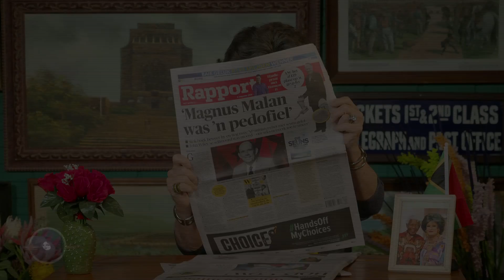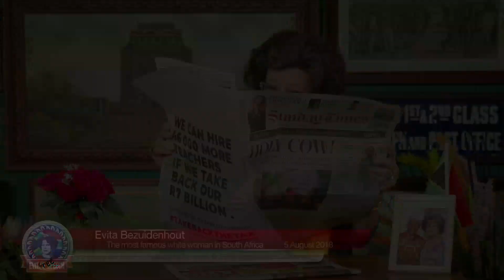Evita's Free Speech Ep154 - 5 Aug: Evita is marching to Pretoria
ANC cadre Evita Bezuidenhout tries to expose fake news and highlight alternative facts with a weekly episode of EVITA’S FREE SPEECH

Any resemblance to the truth is purely coincidental, except for all references to politicians and/or celebrities, in which case they are based on real people, but still based almost entirely in fiction.